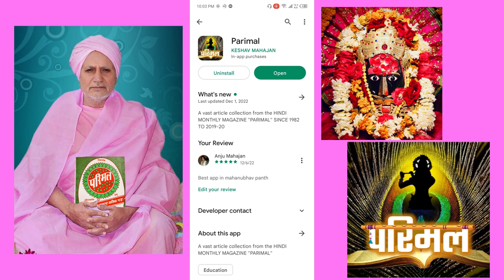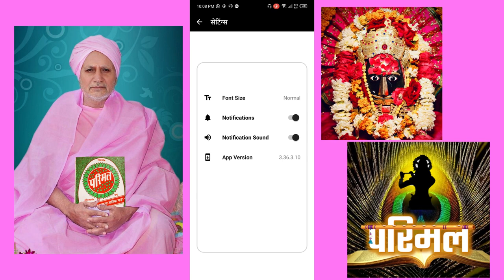PARIMAL APP KAISE USE KARE || PARIMAL APP TUTORIAL || MAHANUBHAV PANTH